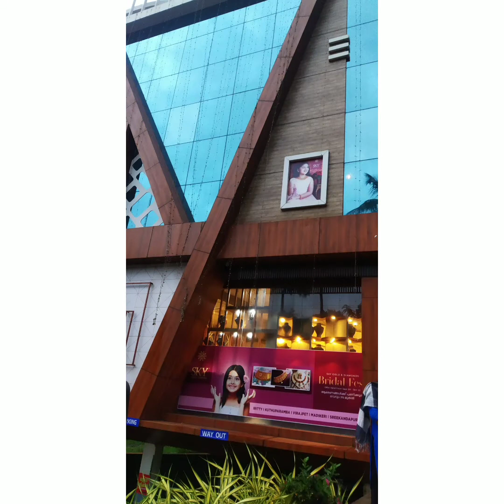ഷോപ്പിംങ്ങും പിന്നെ അൽഫാമും